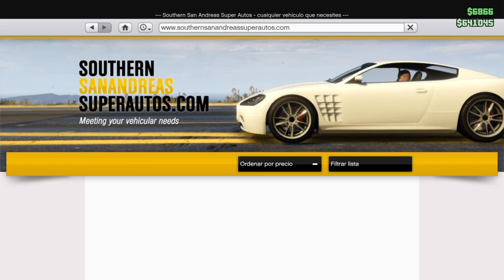Carreras en Gta5 con el Canario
Canal basado en Bo3, Gta5, Rocket league y Need For Speed (de momento)